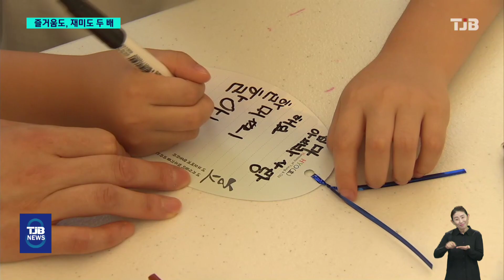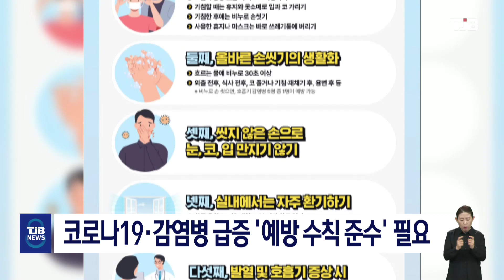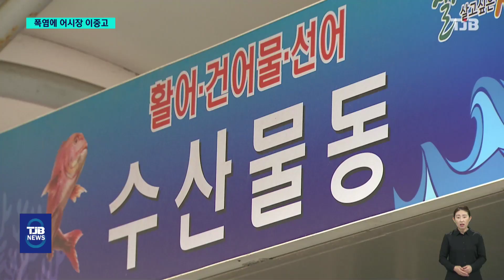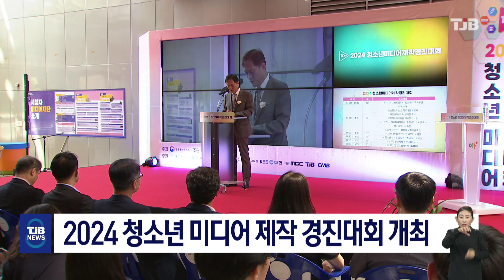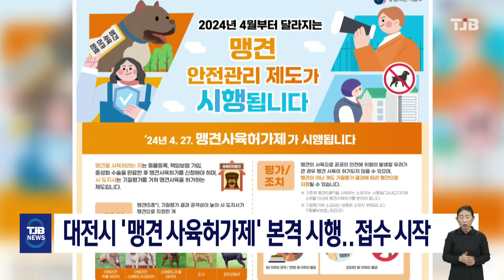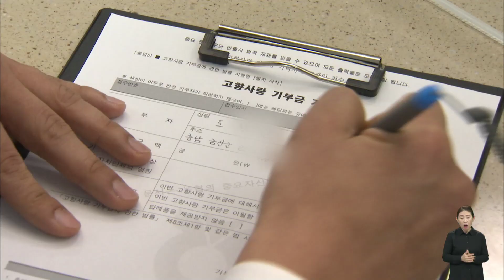TJB 8 뉴스 다시보기 20240809｜ TJB 대전·세종·충남뉴스